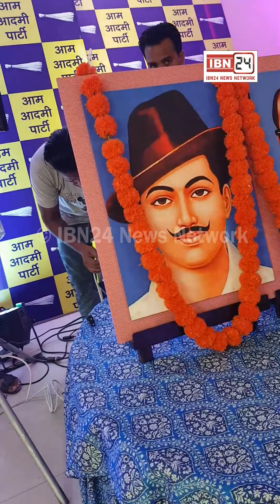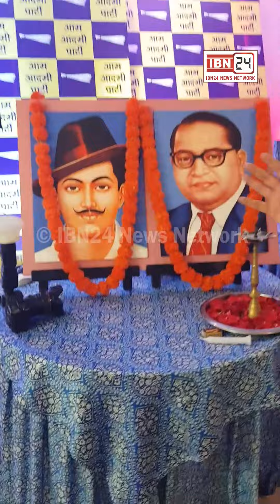शहीद भगत सिंह को आतंकवादी कहने वाले बयान पर MC बलविंदर सिंह को आया गुस्सा, खालिस्तान समर्थक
शहीद भगत सिंह को आतंकवादी कहने वाले बयान पर MC बलविंदर सिंह को आया गुस्सा, खालिस्तान समर्थक सांसद सिमरनजीत सिंह मान ने कल करनाल में उगला था जहर